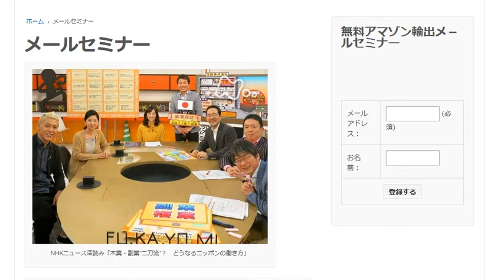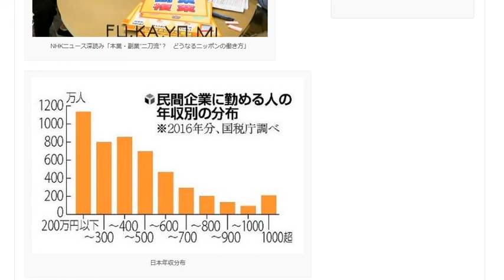副業は良いか？悪いか？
副業の是非を問うべき時は過ぎた日本人は自分で稼ぐ力が必要

1日10分で月10万円を稼ぐ! Amazon輸出ビジネスがわかる本　出版社:ソシム (2013/11/22)